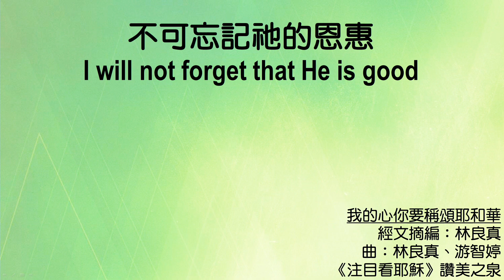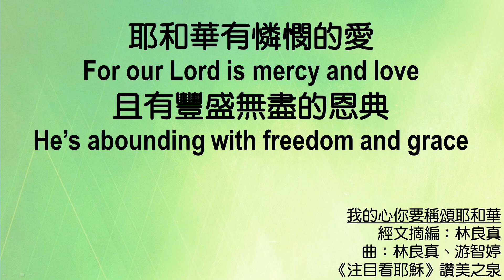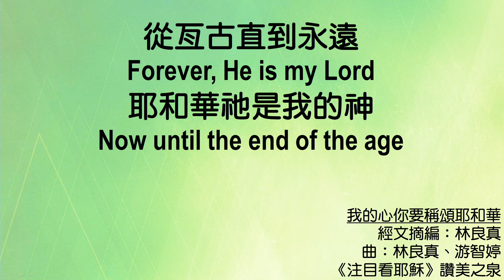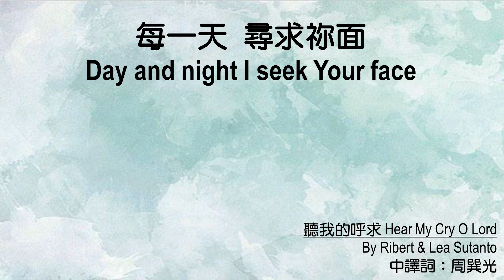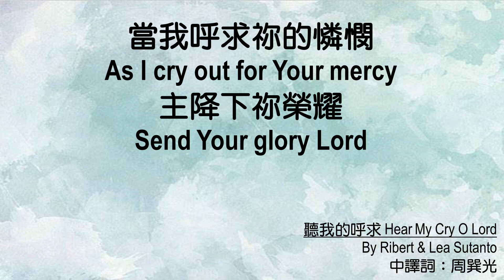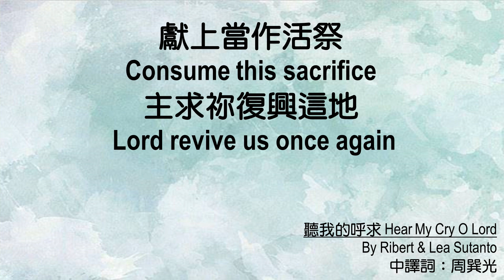611 晨禱 ｜耶利米書 16｜李浩然同工 ｜2024.09.13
審判中神仍是守約施慈愛